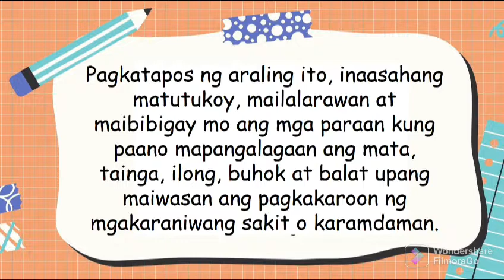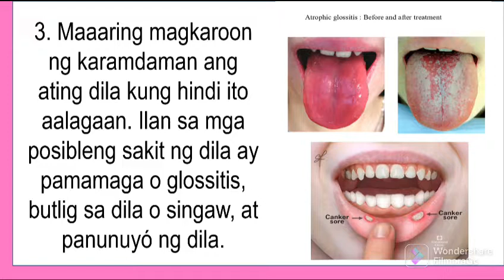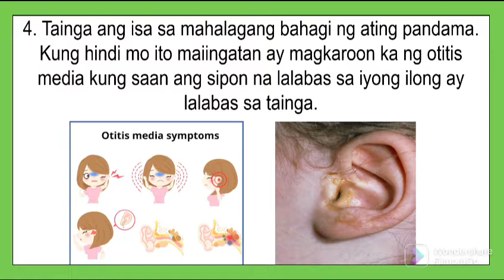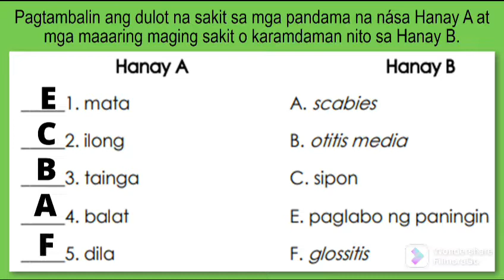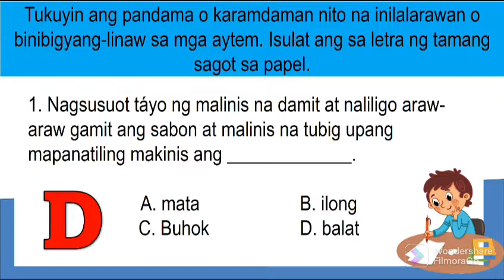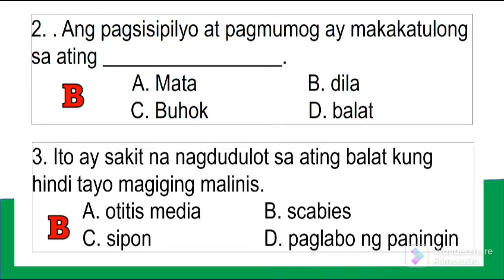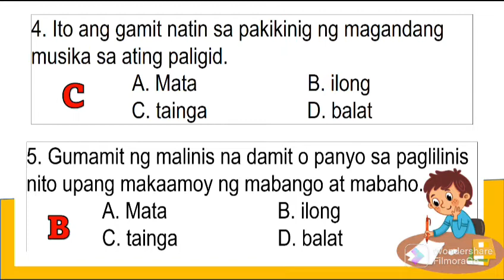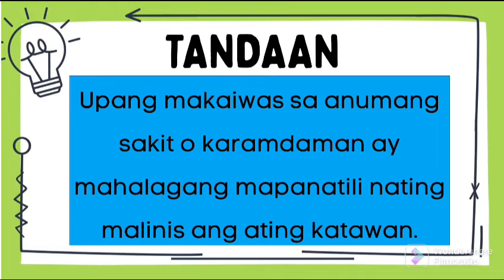HEALTH 2 - Limang Pandama - 2nd QUARTER